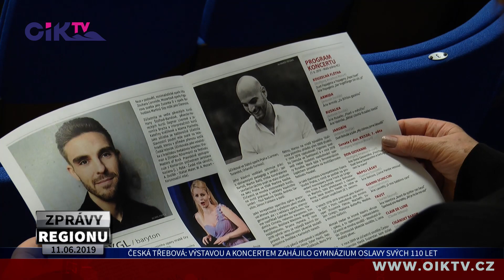Česká Třebová: Výstavou a koncertem zahájilo gymnázium oslavy svých 110 let